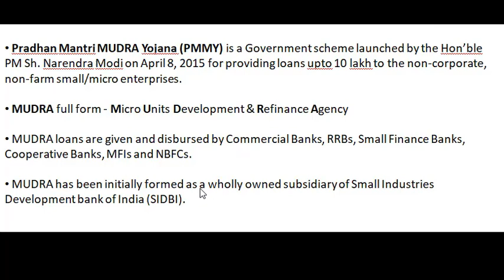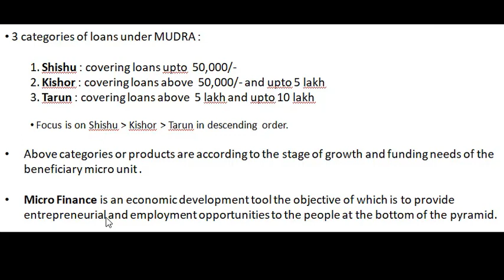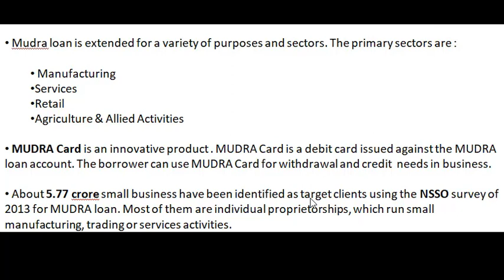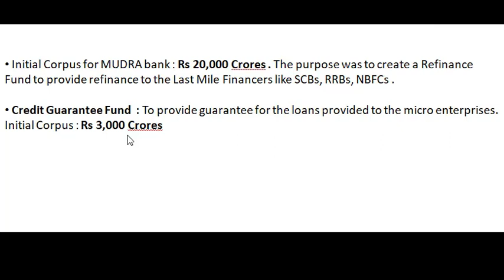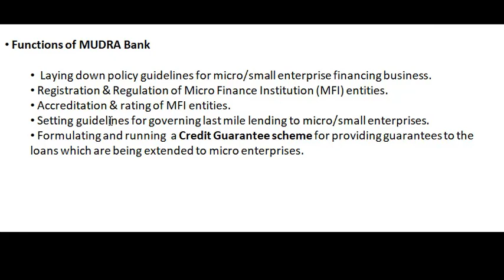PM Mudra Yojana | Banking Awareness 2019 | Govt. schemes 2019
This video is about PM Mudra Yojana. This video is a part of Banking Awareness 2019